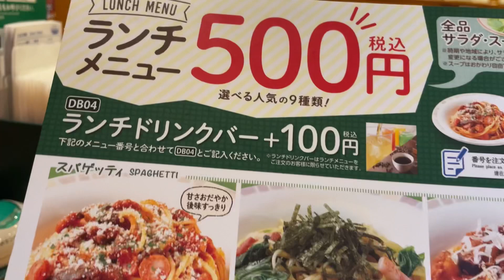サイゼリヤで500円ランチの野菜カレーのドリアを食べてみた‼️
サイゼリヤで野菜カレーのドリアのランチを食べました。